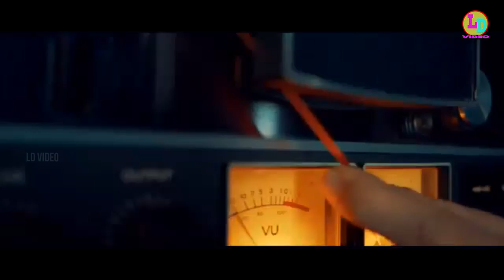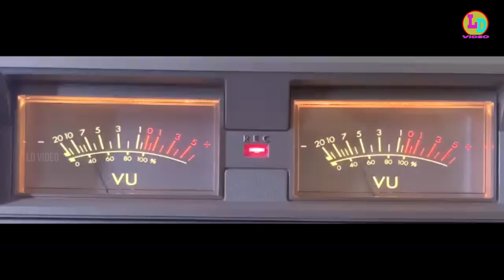Mann kande || LD video YouTube channel || Love song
Singer_Humen sagar

Music _Trisul Bhanja

Lyrics_ Rajesh Pradhan

Praducer-Lipun Das

LD video YouTube channel

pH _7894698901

Sambalpuri new song 2023